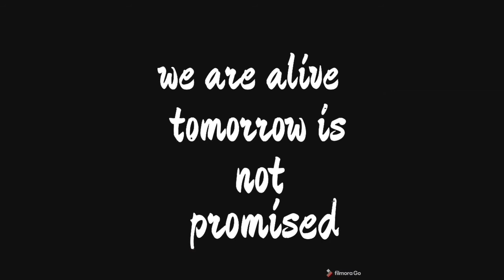Vlogmas Unboxing Wanston & Leo & Ashley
House of X Entertainment INC
Ashley's Life